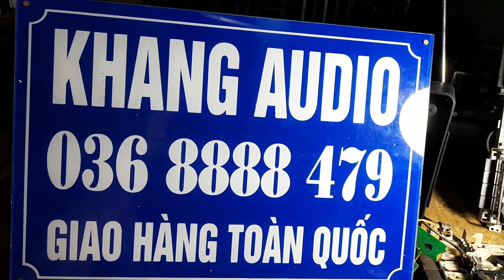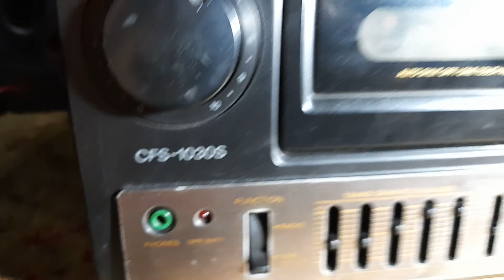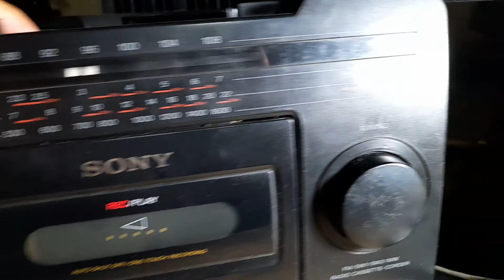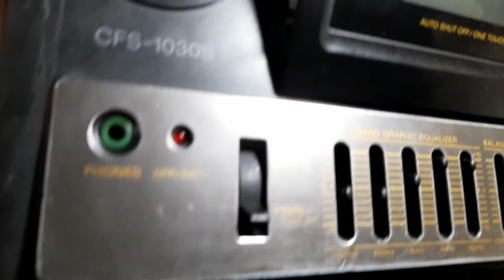450K - SONY CFS - 1030S